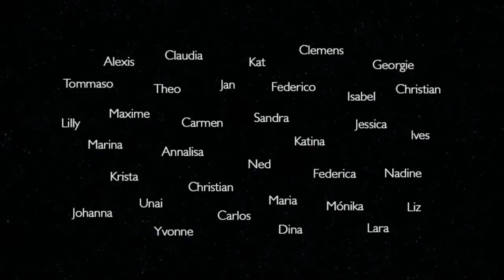Verano en San Sebastián con Lacunza - 2015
Verano en San Sebastián 2015

Summer in San Sebastian 2015
Video by our student: ALESSANDRA STANGA